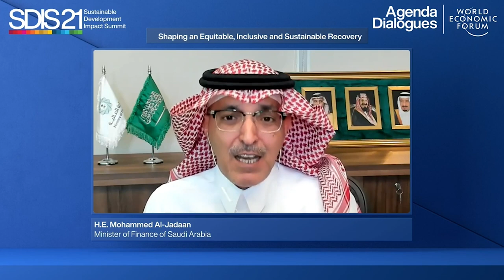Shaping an Equitable, Inclusive and Sustainable Recovery | Sustainable Development Summit 2021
Join this Global Opening Moment of the Sustainable Development Impact Summit, which will run in parallel with the Agenda Dialogues, to map out the actions needed to advance an equitable, inclusive and sustainable global recovery.

Speakers: Børge Brende, Geraldine Matchett, Vicki Hollub, Mohammed Al-Jadaan